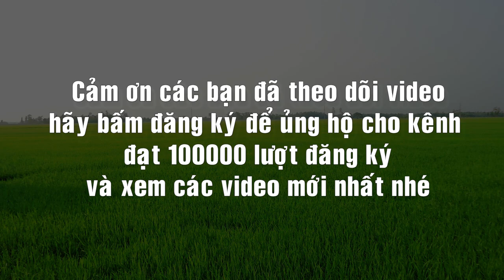Đi câu lươn đồng - Cách câu lươn hiệu quả nhất